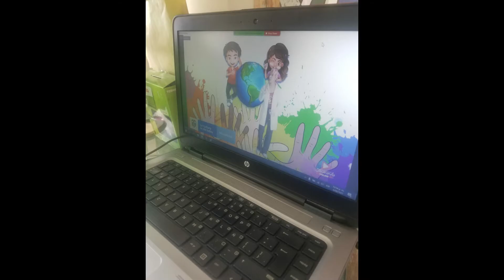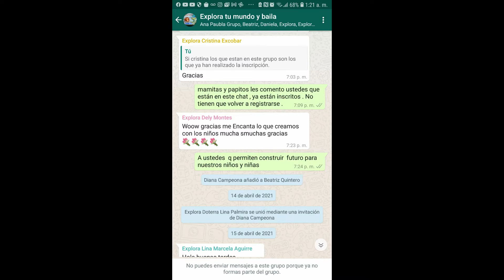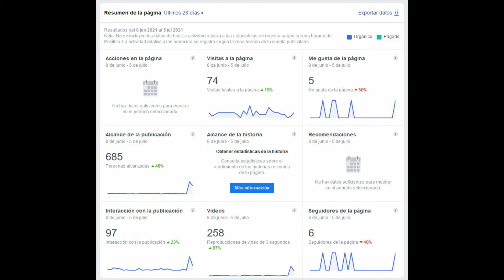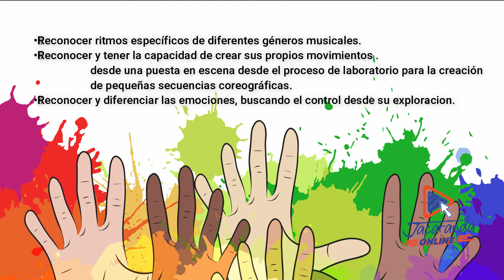video de presentación final clausura del proyecto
compartimos un pequeño video de cierre del proyecto con los trabajos y las actividades que se realizaron en clase .durante el programa explorando la danza desde el reconocimiento corporal explorando tu mundo bailando.